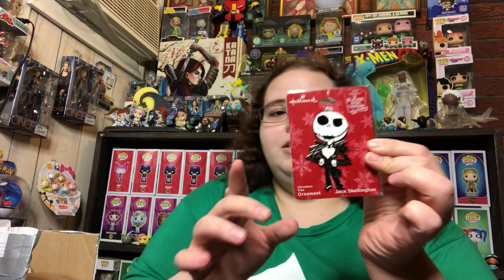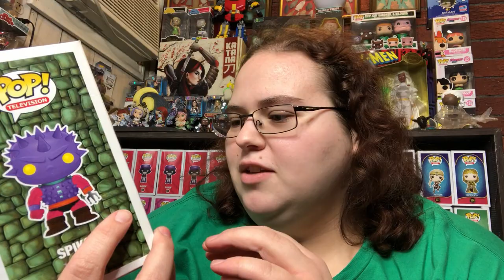Presents from Admiral Funko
I got a Christmas package from Admiral Funko